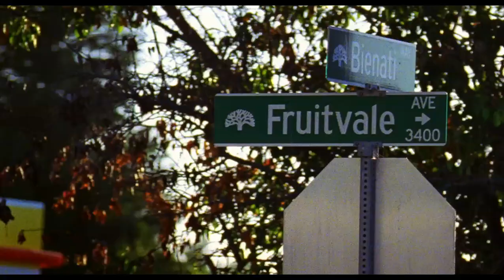Fruitvale Station - A Última Parada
Oscar Grant tem 22 anos, vive na Bay Area de San Francisco, ama seus amigos e é generoso com estranhos. Na manhã do dia 31 de dezembro de 2008, ele sente uma estranha tensão no ar ao acordar. Ele resolve passar o dia adiantando suas resoluções de ano novo: tornar-se um filho melhor, um namorado melhor e também um pai melhor para sua linda filha de 4 anos -- mas uma tragédia vai interromper seus planos. Baseado em uma história real que chocou os Estados Unidos. Produzido pelo ator Forest Whitaker (O Último Rei da Escócia).

Título em Português: Fruitvale Station - A Última Parada
Título Original: Fruitvale Station
Empresas Produtoras: Forest Whitaker's Significant Productions, OG Project
Tempo de Duração: 85 min
Ano de Produção: 2013
Diretor: Ryan Coogler
Diretor de Fotografia: Rachel Morrison
Roteirista: Ryan Coogler
Produtores: Nina Yang Bongiovi, Forest Whitaker
Elenco: Kevin Durand, Michael B. Jordan, Octavia Spencer
Gênero: Drama
País de Origem: EUA

Vencedor do Prêmio Avenir -- Um Certain Regard - Cannes 2013; Melhor Filme pela Audiência do Festival de Sundance 2013; Grande Prêmio do Júri do Festival de Sundance 2013.
Michael B. Jordan foi eleito Melhor Ator pelos Festivais de Zurique e Hollywood e pelo Gotham Awards.
O diretor Ryan Coogler venceu o prêmio de Melhor Diretor pelo Gotham Awards.